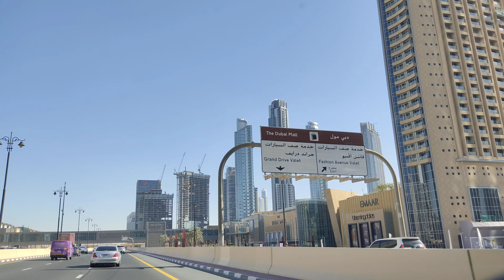hlo__all_my_friend_hami__haru_chaii__2020 ma vijit__ma_dubai_gako_them|short_video_of_my__ride_harnu